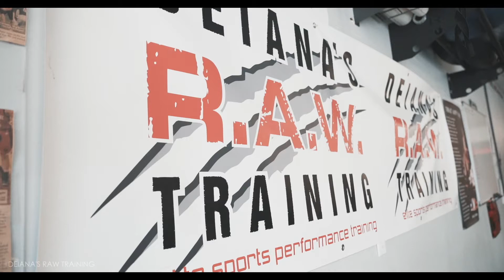DEIANA'S RAW TRAINING